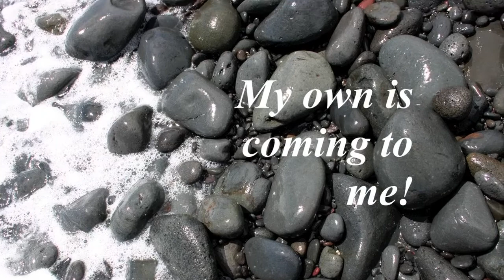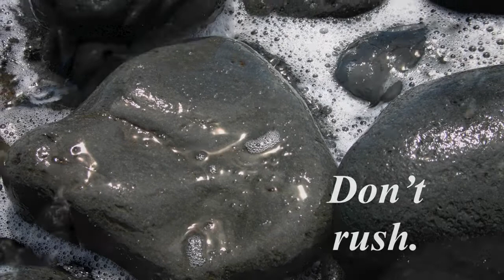Be Patient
Patience, a spiritual virtue, is the state of endurance under difficult circumstances. It means persevering in the face of delay or provocation without acting in a negative way, not exhibiting forbearance when under strain, especially when faced with longer-term difficulties.  It is the character trait of being steadfast or the ability to wait for things. Find your peace in being patient. Visit EAffirmations.com.